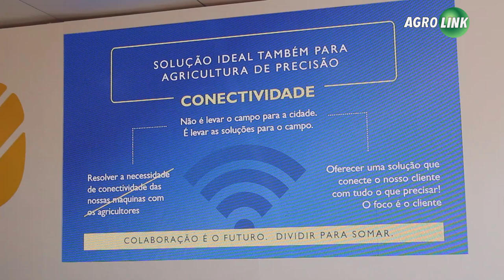Conheça o trator do ano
A marca New Holland conquistou o prêmio de melhor trator do ano com um modelo ideal para culturas como café, maça e citrus. O presidente mundial também comenta sobre as soluções que a marca vem buscando para otimizar a gestão e aumentar ganhos no campo.